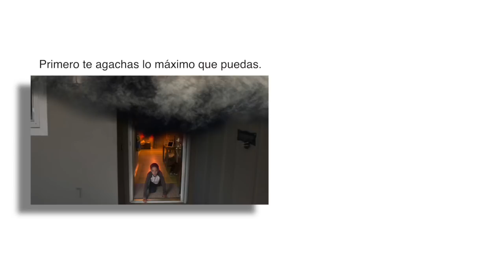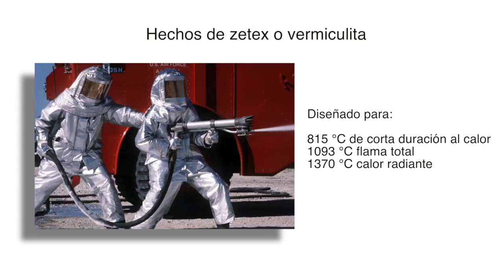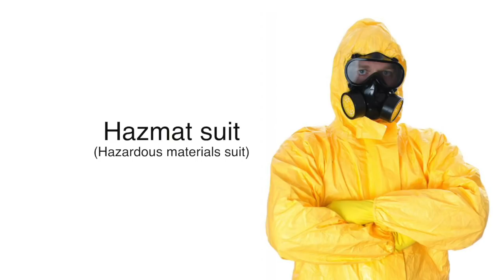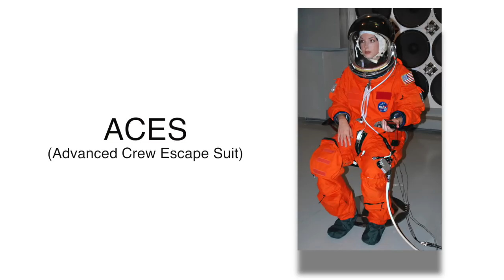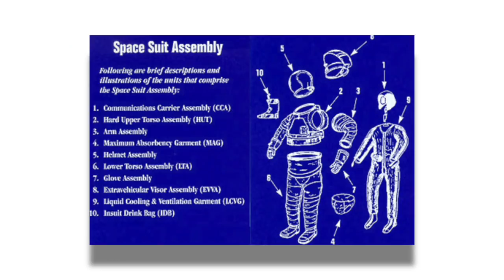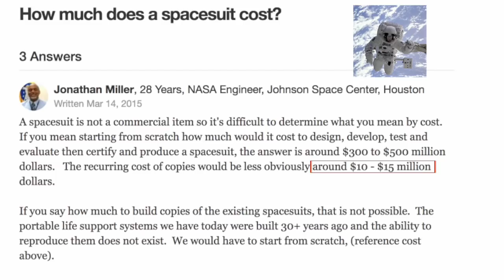TRAJES SORPRENDENTES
¿Tienen más trajes los bomberos? ¿Cuánto cuesta un traje espacial? ¿Puedes orinar en un traje espacial? ¿Qué es un Hazmat suit? Estas son algunas de las preguntas que se intentan responder en otro episodio de la sección cosas sorprendentes del canal.

Qué pasa cuando respiras el humo de un incendio